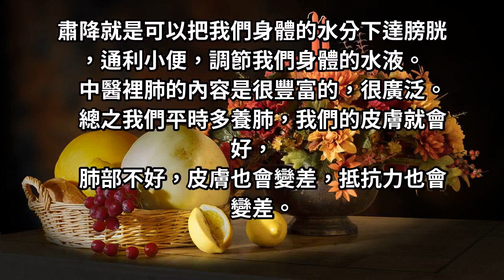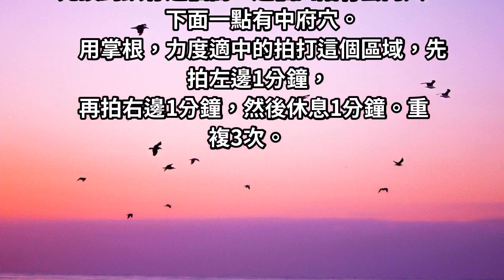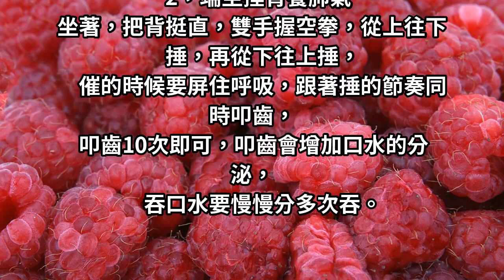肺不好，皮膚也差，2個動作，養肺、清肺，多拍拍，皮膚越來越好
中醫有三焦劃分的理論，其中上焦的作用是開發，宣五穀味，熏膚、充身、澤毛，其氣如霧露之灌溉，上焦功能好，會把營養物質清陽之氣，布散到頭腦，布散到全身，營養我們的肌膚，營養我們的大腦，全身。